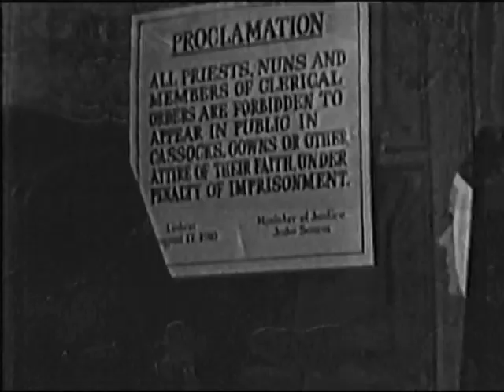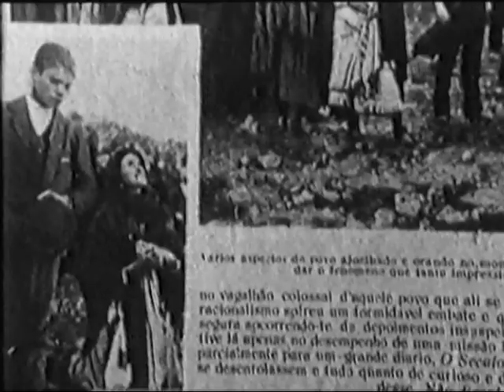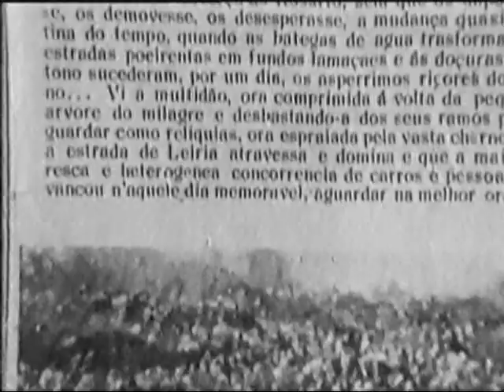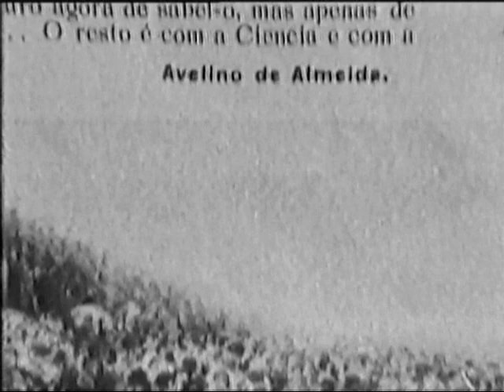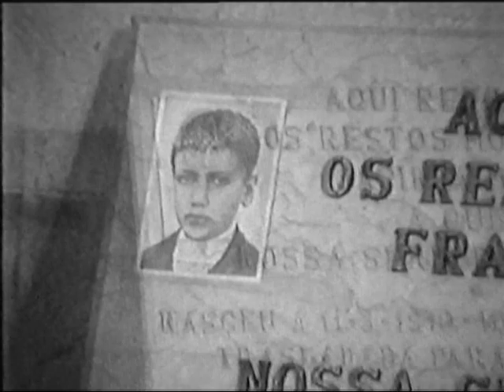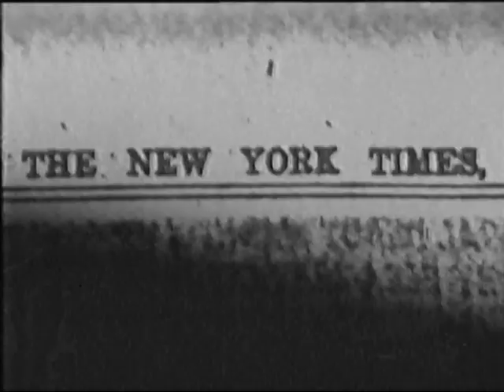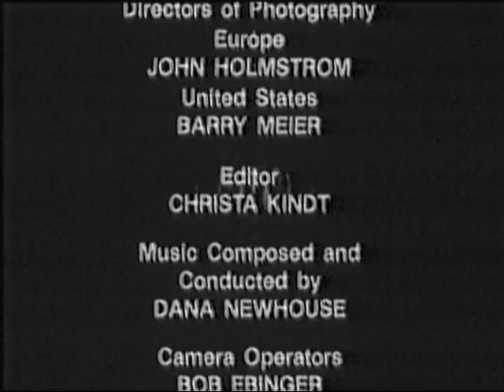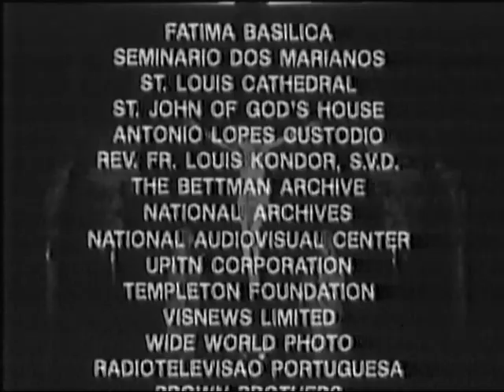Miracle at Fatima